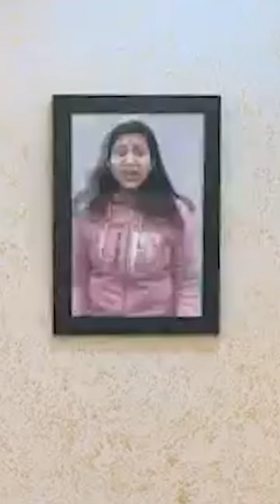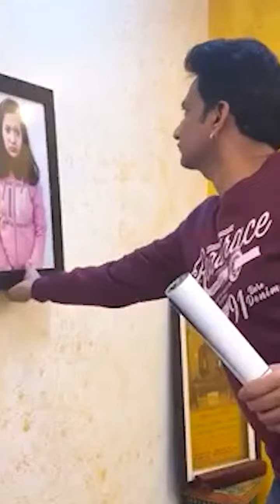Tasveer Ka Rahasya Part 1 | तस्वीर का रहस्य | Horror Story | Cute Sisters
👉 Friends This Channel We Have Created For Our Family Who Would Love To See Our Short Videos. We wish to come closer to all of you by sharing our short videos of comedy, dance, moral stories etc. Please Subscribe for your dose of entertainment and lots of fun.

We wish to come closer to all of you by sharing our short videos of comedy, dance, moral stories etc. Please Subscribe for your dose of entertainment and lots of fun.